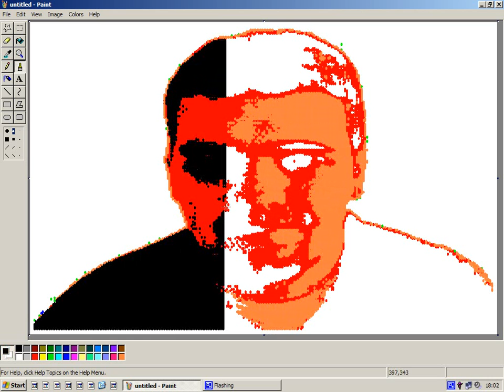SOMEMONG in 54 Seconds